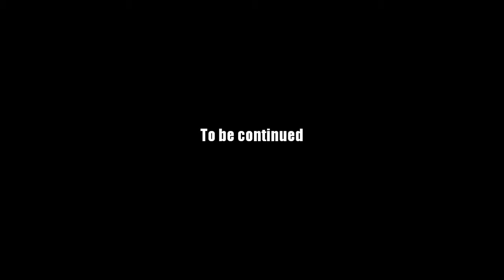AQ Worlds "Slay the Chaos Dragon" (Quest)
Quest:Slay the Chaos Dragon

NPCs:Galanoth

Monster List:Chaos Dragon

Turn in:Chaos Dragon Slain x1

Equipment Won:DragonSlayer Trophy x7